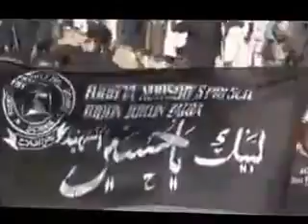الى هنا وصل صوت الحسين يا مثقفي الشيعه ولم تنفرهم شعائر المحبين